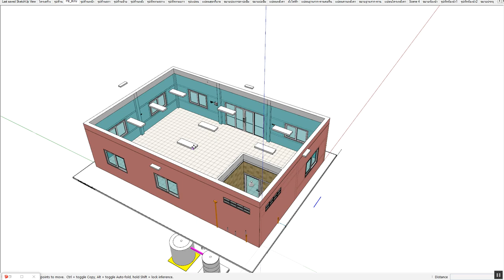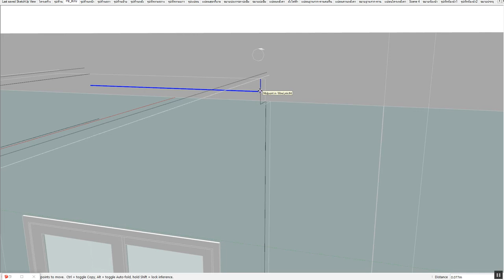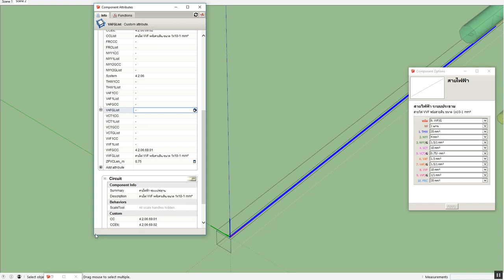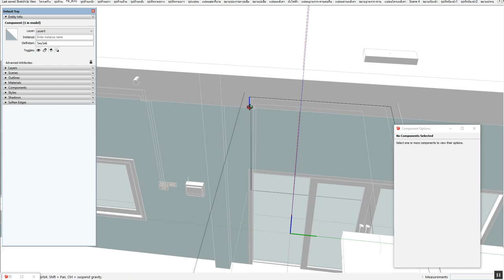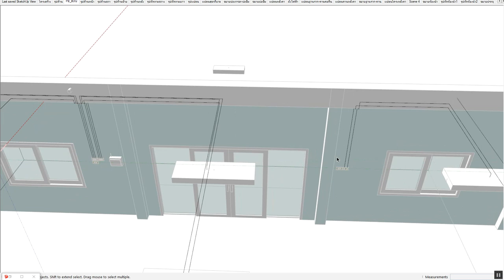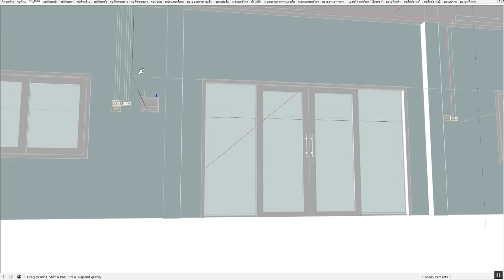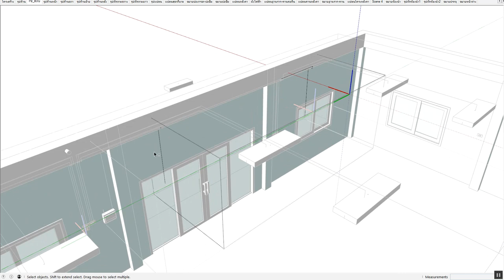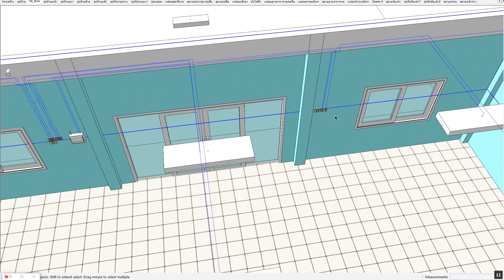ทดสอบการเดินสายไฟด้วย Dynamic Component ใน Sketchup